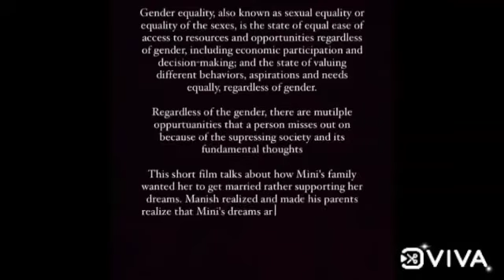Short Film submitted by Burnpur Riverside School Burnpur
Short Film- Gender Equality